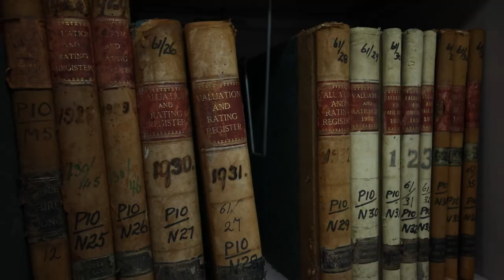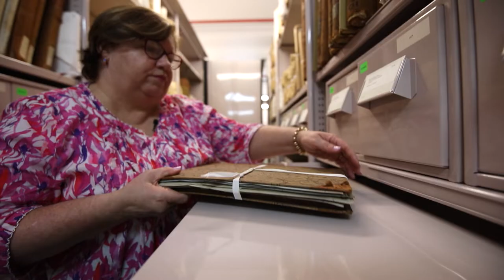Digging into Queensland’s archives with Michelle McNamara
Take a trip into the repositories with Michelle McNamara. Queensland State Archives (QSA) houses over three million items, including paper documents, maps, photos, film and video. Some of the oldest records date back to the 1820s.

QSA holds manages, preserves and provides access to records created by ‘public authorities’, such as government departments, councils, universities and so on. The records we hold are ‘permanent value’ records, meaning they have enduring historical value. By making these records available, we provide a level of transparency of government decisions. The records also contain countless stories of the people, events and places of Queensland waiting to be discovered.